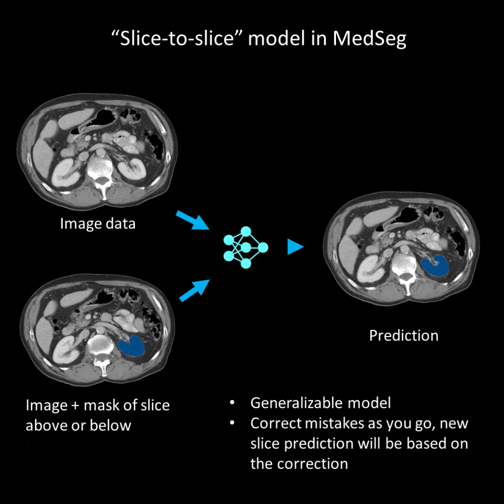Interactive slice-to-slice CT and MRI segmentation online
MedSeg is a free online segmentation tool with AI models.